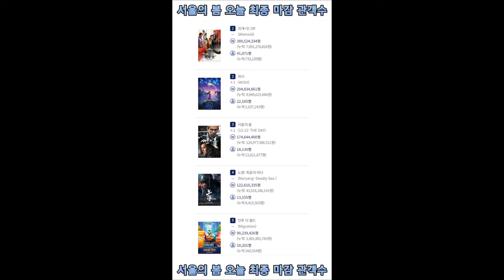서울의 봄 오늘 최종 마감 관객수